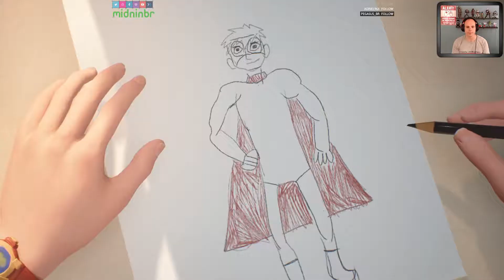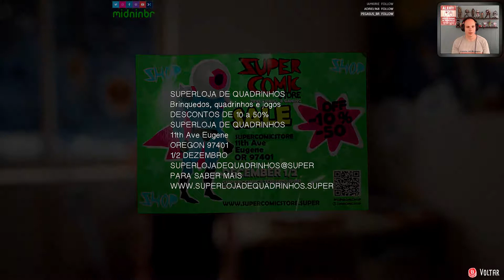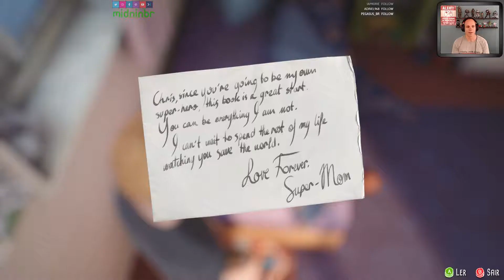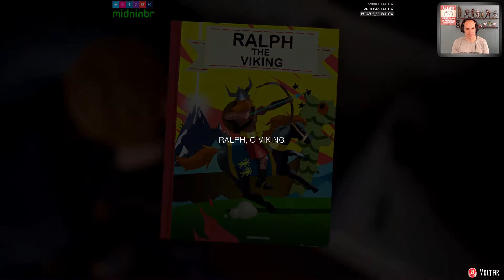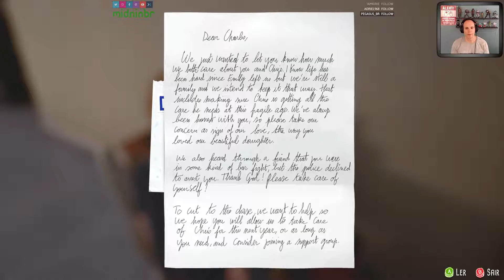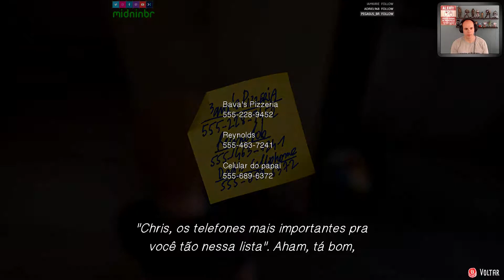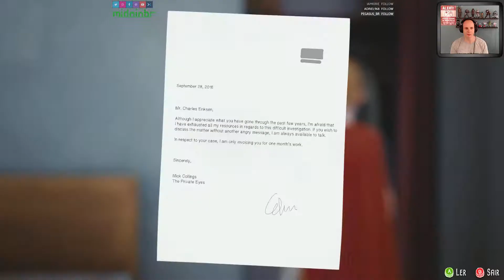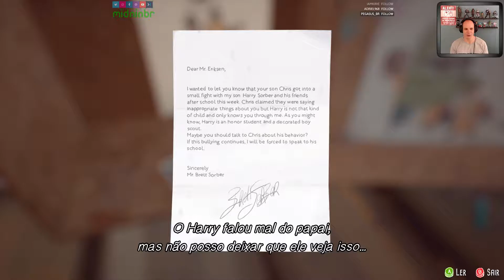The Awesome Adventures of Captain Spirit - Primeira impressões (PC 1080p 60 fps)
Fala galera! Sejam bem vindos ao canal

Jogo de graça para quem curte Life is Strange, as ações desse game serão levadas para o Life is Strange 2 que será lançado em Setembro de 2018, vale a pena conferir!